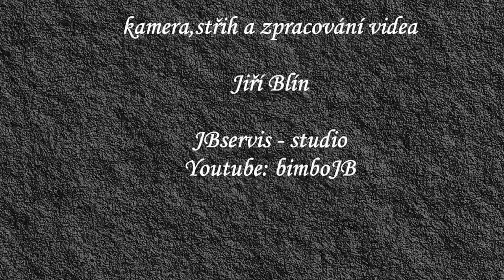Bitva na Fortu XIII - Olomoucké šermování 2021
Bitva o dobytí císařsko-královské olomoucké pevnosti Fort XIII v rámci programu Olomoucké šermování na Fortu XIII.